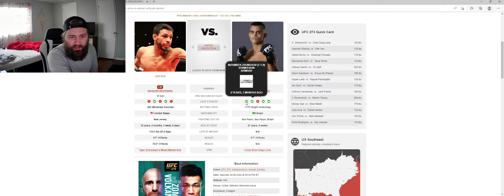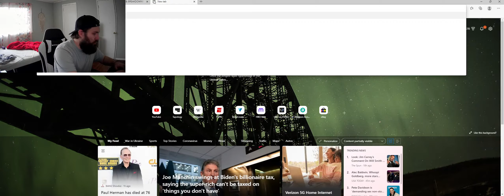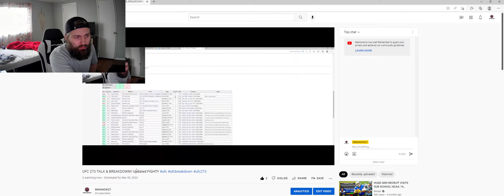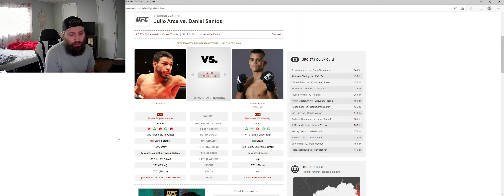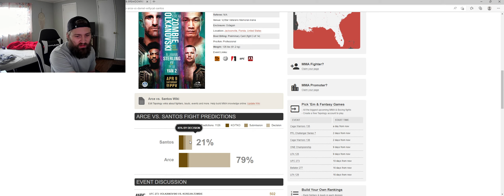UFC 273 FIGHT-PREDICTION?? Julio Arce vs Daniel Santos WHO WINS??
Grinding his way into the UFC via Dana White’s Contender Series, he immediately jumped into the deep end against current featherweight contender Dan Ige, winning a war. On the verge of his eighth UFC fight, he sees a familiar pattern entering a matchup with the debuting Daniel Santos. Except for this time, he hopes to put the young hopeful in his place.
Arce expressed his excitement for the fight and welcomed the opportunity to compete against a streaking up-and-comer.
“They’re throwing a young prospect at me, and I’m ready for it man,” Arce said. “I came back after my last fight, it didn’t go the way I wanted, and I made my adjustments. I went back and worked on what I had to work on, and now we’re back at it. That’s it. He’s the person in front of me that I have to beat in order for me to move forward…whatever camp he’s from, it’s whatever.” Despite their fight at UFC 273 being Santos’ first fight in the promotion, he acknowledged the confidence the UFC has in the Brazilian as a prospect by originally matching him up with veterans like Timur Valiev and Marcelo Rojo. At this point, however, Arce doesn’t believe anything “Willycat” can throw at him will surprise him.
Santos enjoys spinning techniques, but Arce’s experience and training environment have him covered.
“At Tiger Schulmann’s, we started a long time, back in the day- a little bit of Kyokushin karate and stuff like that, so we got a bunch of people in the room who love to throw spinning stuff like that, and make that part of their style…It’s something that we’re trained to be aware of but it’s not something I haven’t seen before,” Arce said. “Especially back in the kickboxing days, you know, people would throw spinning hook kicks, spinning crescent kicks, they’d just spin like crazy Arce also sees a lot of young fighters poised for greatness- like his opponent Santos- at his side at Tiger Schulmann’s MMA in New Jersey. While Arce is at the peak of his MMA career, he gets the perspective of hungry fighters on the way up every day in the gym.
He mentioned a host of hungry youngsters in the gym who recently turned professional or are about to turn professional, such as Rob Varricchio, Mansher Khera, Ryan Burgos, Christian McAuley, Ricardo Fuentes, and Gilbert Rosario.
Propelled by the youth of his team, Arce is ready for fight week to arrive. Arce was raised in Florida and is thrilled to fight in a place so close to his roots.
“I’m just in there to go,” Arce revealed. “Whether it’s a crowd or no crowd, it doesn’t matter. It’s me and him in that cage, and we’re there to fight. All the talking is going to be done in that cage, and I can’t wait for it.”